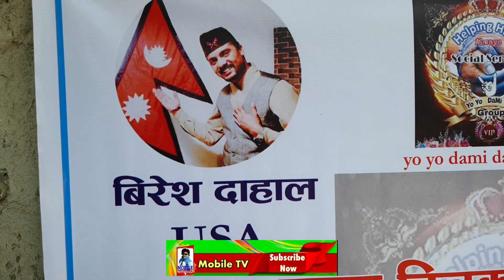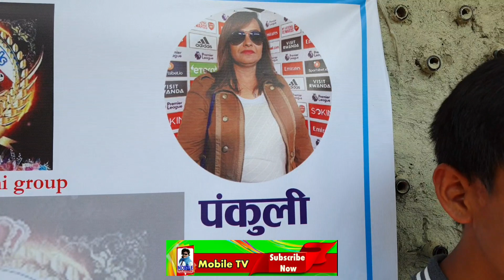बोतल बाट बनेको अनौठो अनाथ आश्रममा सहयोग गर्न पुगे जय किशन, कहाँ रहेछ त यो ठाउँ ? Jaya Kishan Basnet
Jaya kishan basnet Donating And Helping The needy Ones
Jaya Kishan Basnet